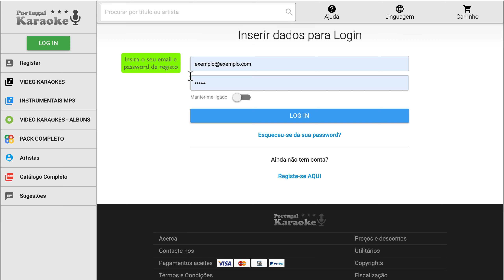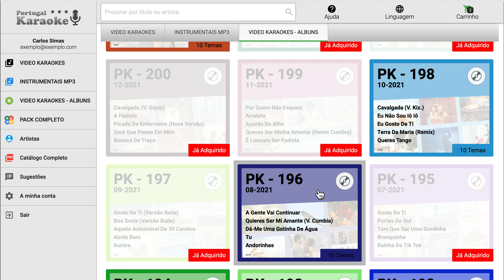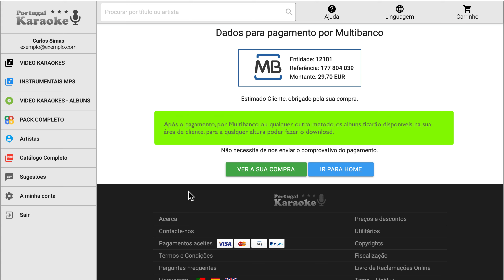Portugalkaraoke | Como adquirir os Álbuns digitais que tem em falta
Este video mostra como atualizar a sua coleção da Portugalkaraoke, adquirindo os álbuns digitais que tem em falta. Após o login o site informa-o dos albuns que já adquiriu e dos que ainda lhe faltam para completar a sua coleção.

Não hesite em nos contactar para qualquer questão adicional

Portugalkaraoke.com | Video Karaokes Profissionais | Instrumentais Mp3